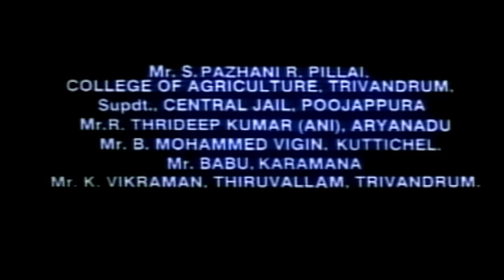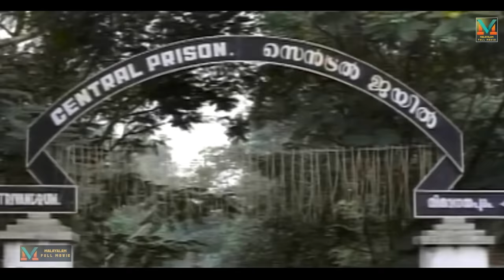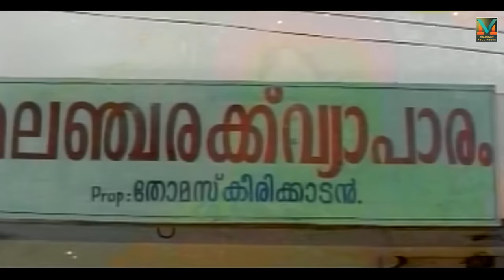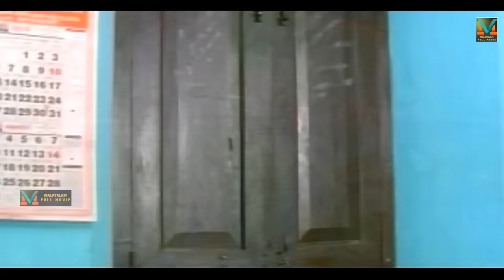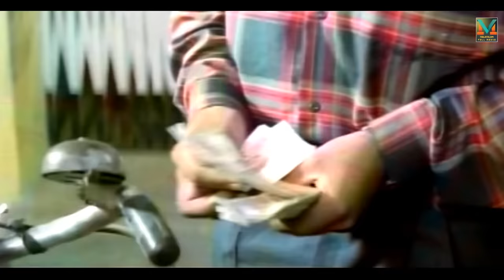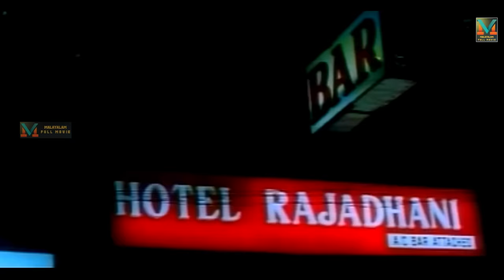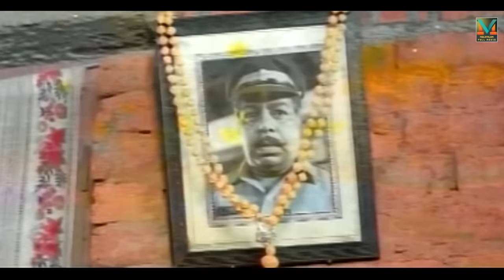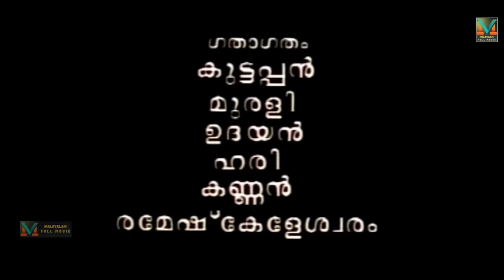Malayalam Super Hit Movie | Chenkol [ HD ] | Full Action Movie | Ft.Mohanlal, Thilakan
Chenkol is a  Malayalam-language drama film directed by Sibi Malayil and written by A. K. Lohithadas. The film is the sequel to the 1989 film Kireedam. It continues Sethumadhavan's (Mohanlal) story after his prison term and his life back into society. The music for the film was composed by Johnson. Lohithadas won the Kerala Film Critics Award for Best Script for that year.The songs were composed by Johnson master and lyrics were penned by Kaithapram.